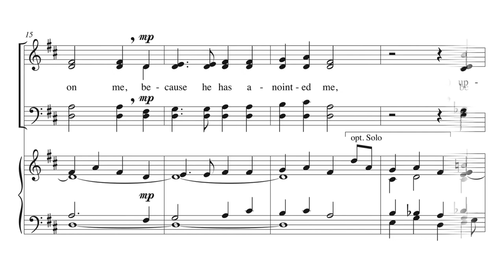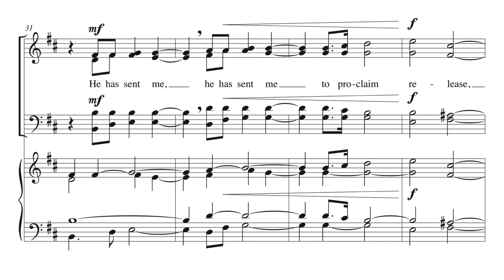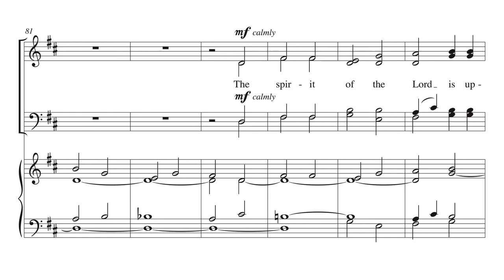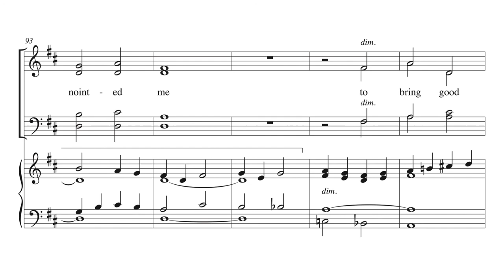The Spirit of the Lord Is upon Me - J. William Greene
by J. William Greene
VOICING: Organ; SATB/4-part mixed
DIFFICULTY: Medium
SEASON: Christmas; General

William Greene writes a dramatic choral setting of a scripture passage from Luke with an organ accompaniment that is integral to the anthem. Written for SATB choir, the text painting and harmonic color make for a rich texture. Useful during Advent or for the Epiphany Season.